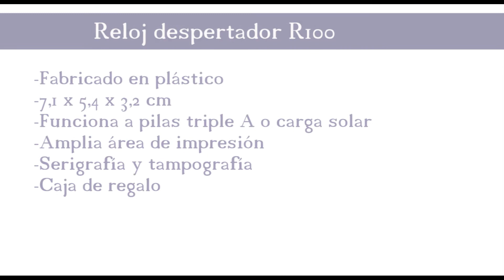R100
R100 Reloj despertador